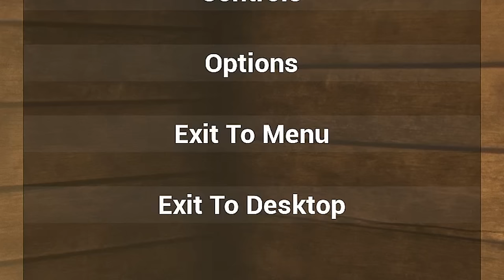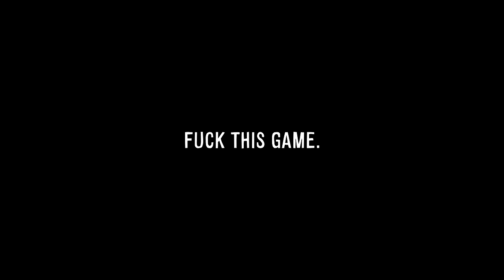I'm Hunting Down a HORRIFYING Mythological Beast in the Canadian Wilderness and I Regret Everything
Welcome to Folklore Hunter! Folklore Hunter is a beast hunting game much like Finding Bigfoot and Witch Hunt, but you'll be hunting down numerous mythological beasts as the game develops. Let's play Folklore Hunter!

If you want more Folklore Hunter gameplay let me know down below!

About Folklore Hunter:
You are a hunter world reknowned for slaying supernatural beasts. Your next contract is to hunt down a wendigo plaguing a section of woods in north america. Gather resources, set traps, prepare your equipment, use your hunters instincts and take down the beast, before it hunts you.